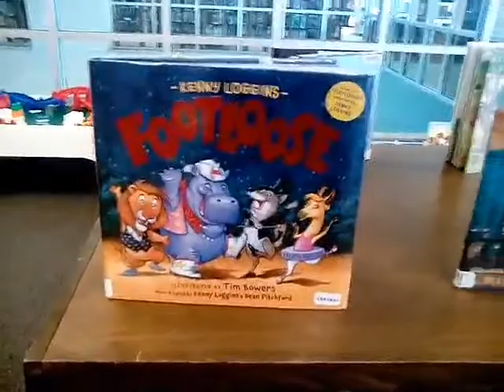Kenny Loggins's ''Footloose'' is Now a Book! (Is ''Danger Zone'' Far Behind...) In the Central Libra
Kenny Loggins's ''Footloose'' is Now a Book! (Is ''Danger Zone'' Far Behind...) In the Central Library on South Avenue in Rochester, New York, May 3rd, 2017